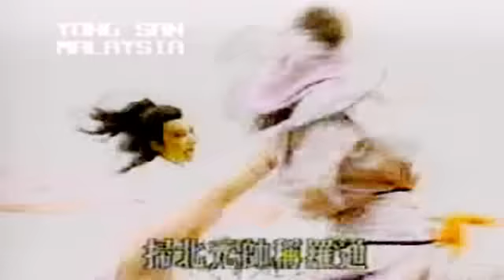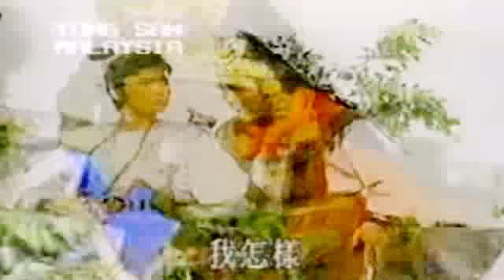黄香莲歌仔戏 - 罗通扫北 18